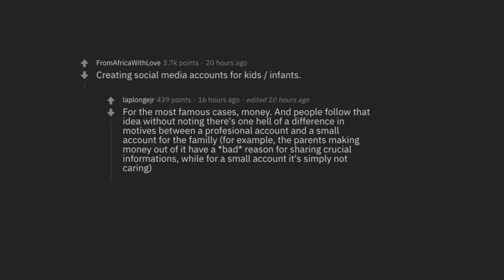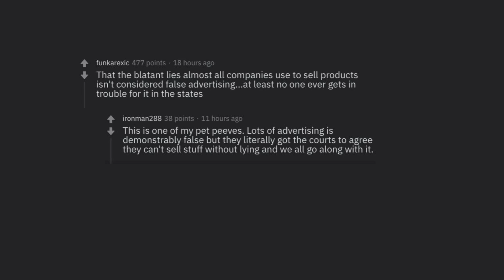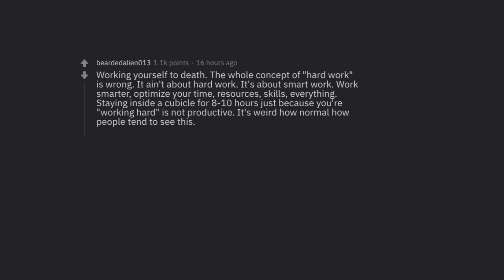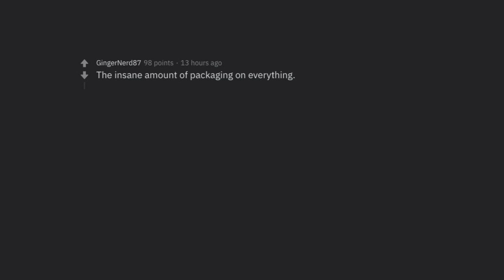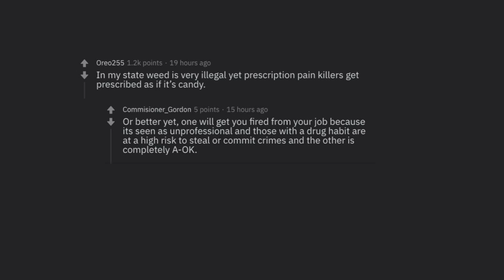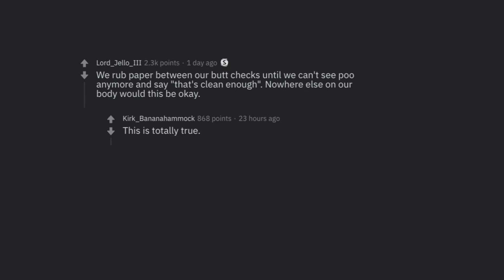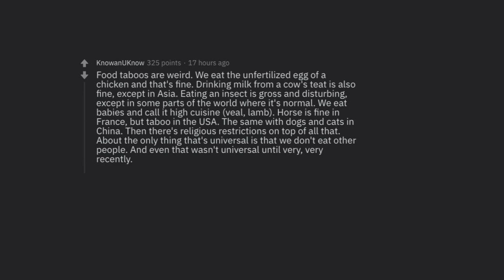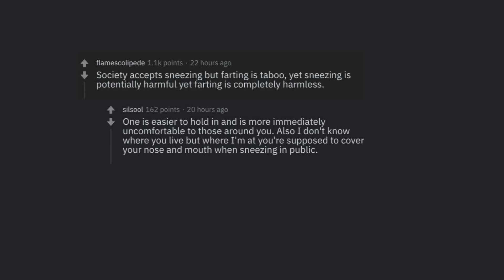What is the weirdest thing that society just accepts? [r/AskReddit Top Posts]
► What are some of your favorites and why?